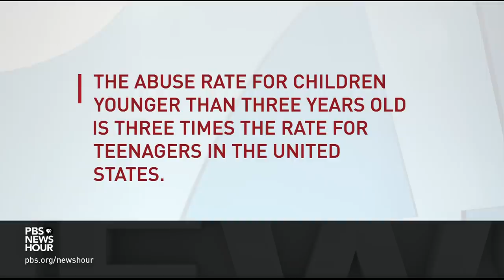During the pandemic, reports of child abuse have decreased. Here's why that's concerning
Since the coronavirus pandemic closed schools nationwide, children are spending much more time at home. But reports of abuse and neglect have declined dramatically, prompting concerns among child welfare advocates that mistreatment isn’t being exposed. William Brangham reports on the fears of child welfare experts and talks to Dr. Robert Sege, a pediatrician at Tufts Medical Center.

Editor's note: If you or someone you know needs help related to child abuse, contact Childhelp at 800.4.A.CHILD . Additional resources listed below.